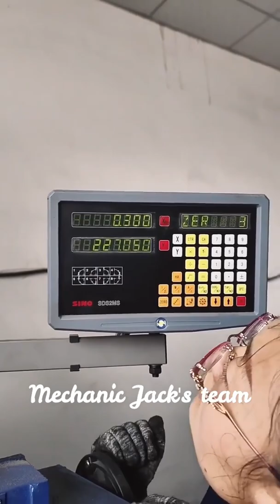Repair Truck Wheel Hub Process#mechanic